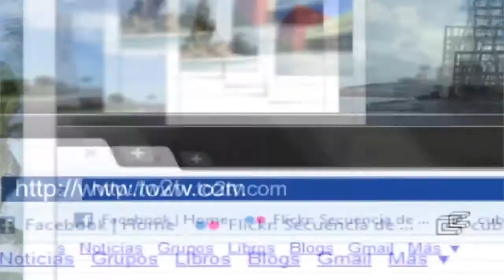CHIAPAS EN CHETUMAL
En el Hotel "Los Cocos" de Chetumal, se presentó esta muestra de lo que es el Estado de Chiapas.